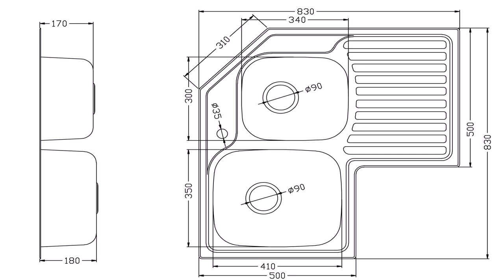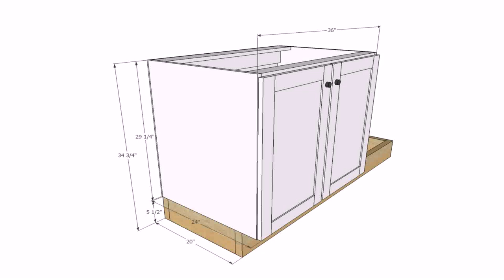Buy Car NY 5% DP